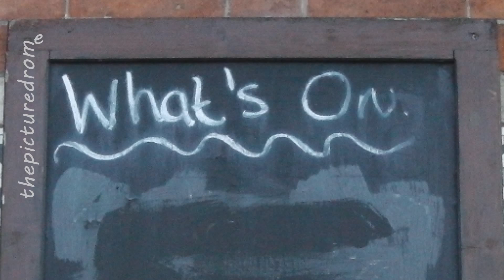What's on ... Macclesfield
Easter 2016
Live Music
Macclesfield
Cheshire